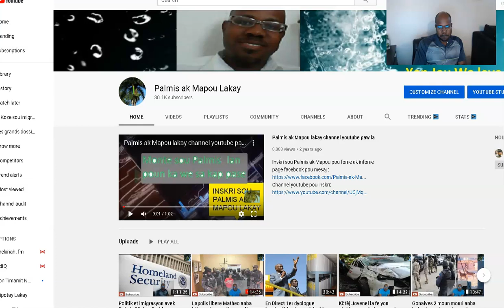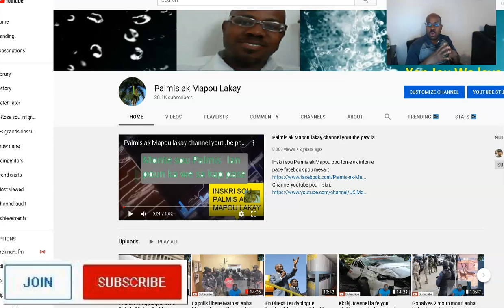VIP livestream yon espace pou moun ki manb channel la